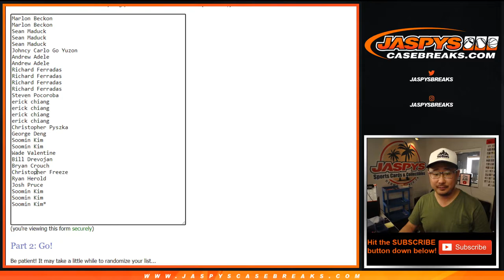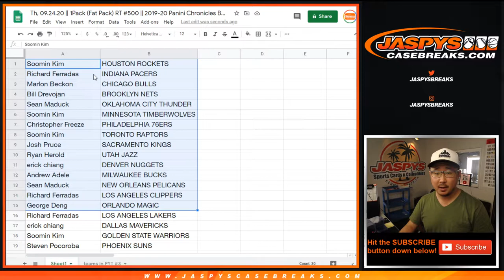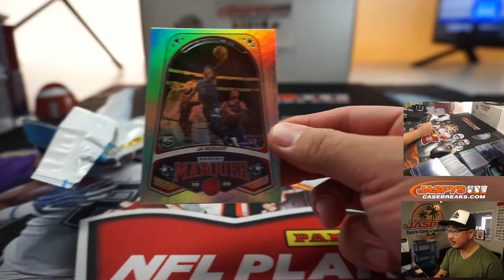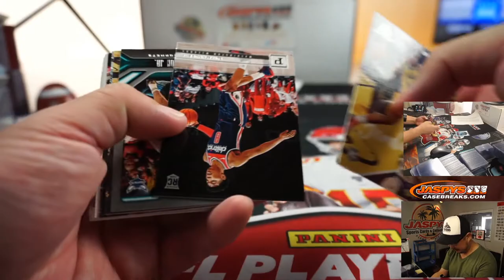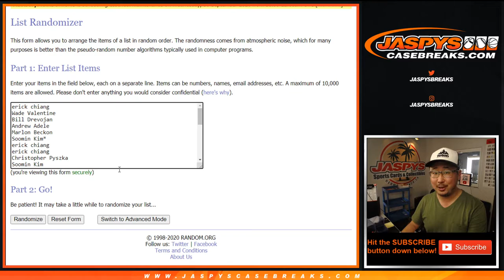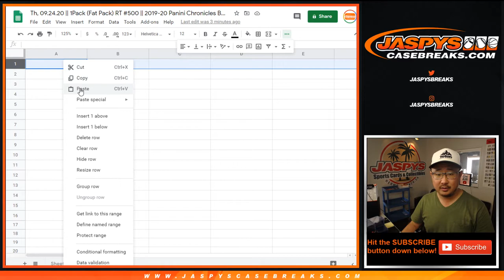Th, 09.24.20 || 1Pack (Fat Pack) RT #500 || 2019-20 Panini Chronicles Basketball (NBA)